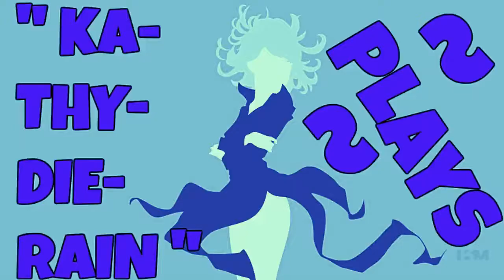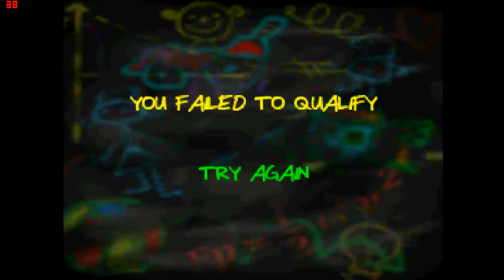KaThyDieRain Plays - Mickey's Speedway USA On Project 64 Nintendo 64 Pc Emulator Part #4.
" Ka~Thy~Die~Rain " / "  {  KaThyDieRain  }  "
ƘƛƬӇƳ ƦƛƖƝ ᑎᗩᗰᕮ ƤԼƛƳƧ: Kathy Rain Name Plays: ~ Mickey's Speedway USA Part #4. On Nintendo 64 Pc Emulator Project 64 Version 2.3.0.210

~ PLAYIN WITH DAISY DUCK " Traffic Troubles: Indianapolis "

Daisy Duck - Daisy Duck is to Minnie Mouse as Donald Duck is to Mickey Mouse. That said, she's very easy to pick up for inexperienced players, but lags behind on the more straight-forward courses without precise item play to hinge on. Daisy's kart is light blue.
WEIGHT ◼◼◻◻◻
HANDLING ◼◼◼◼◻
ACCELERATION ◼◼◼◼◻
TOP SPEED ◼◼◻◻◻

ABOUT THE GAME BELOW:
Mickey's Speedway USA is a Disney racing game for the Nintendo 64 and Game Boy Color, developed by Rareware and published by Nintendo. The Game Boy Color version of this game is a sequel to Mickey's Racing Adventure (which was released in 1999 for the Game Boy Color only). It is styled after other kart racers such as the Mario Kart series, and Diddy Kong Racing, which was also made by Rareware.

Mickey's Speedway USA ~ WIKIPEDIA